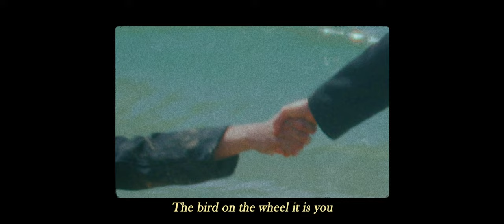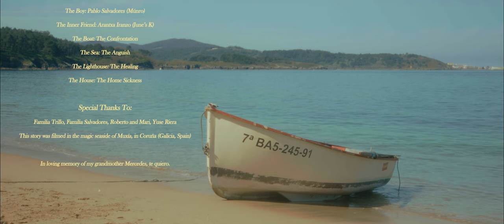Múnro & June's Kaleidoscope - The Boat (Official Video)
The Boat
Original idea by Múnro

Music and lyrics: Múnro, June's Kaleidoscope
Production: Múnro, June's Kaleidoscope
Mixing: Alberto Perez, Nick Blemon
Recording: Sol de Sants Studios, Barcelona
Voice, piano, backing vocals, string arrangements: June's Kaleidoscope
Guitars, Violin bow delays: Múnro
Synths arrangements: Múnro, Nick Blemon
Drums arrangements: Múnro, Alberto Pérez
Drums: Manuel Sanchez
Double bass: Carlos Pedrell
Cellos: Irene Casañ
Violins: Paula De la Fuente

Director: Christian Franco
Director of Photography: Martín Urrea
Editor and Color film: Gabi Martínez
Still Photography: Jaime Remírez de Ganuza
Film Assistant: Jaime Remírez de Ganuza
Story Script: June's Kaleidoscope, Christian Franco, Múnro
Make-Up Artist: Alma Trillo
Stylist: Marina Ferrando, Jaime Remírez de Ganuza
Camera Rental: Álvaro Liste
The Boy: Pablo Salvadores
The Girl: Arantxa Iranzo

Special thanks to Familia Trillo and Salvadores, Roberto and Mari, Yuse Riera.
This story was filmed in the magic seaside of Muxía, in A Coruña (Galicia, Spain)